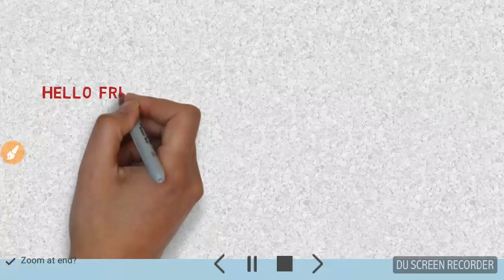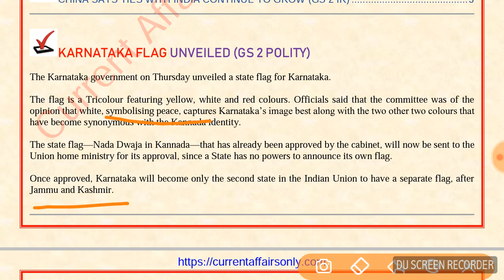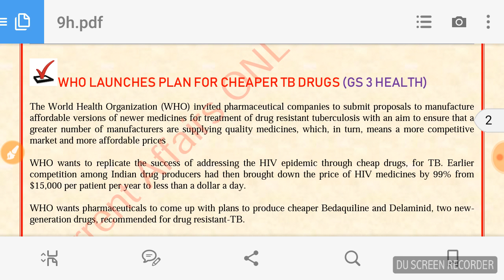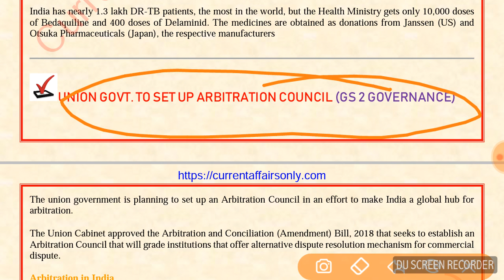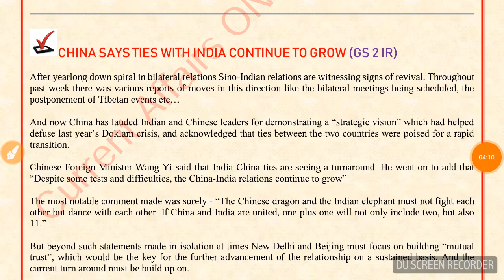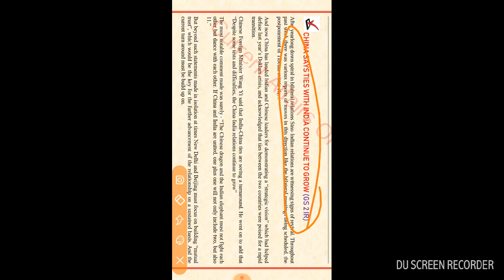Karnataka now has own FLAG || Daily Current Affairs 09.03.2018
Jobs Updates in Bengali. Here you can find all types of Govt. jobs notification, study materials, previous year question paper and cut off marks of previous year and info about result of all govt. exams.